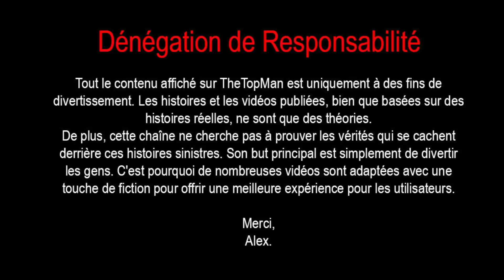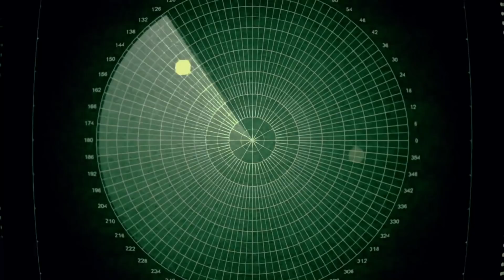La Terreur Sous les Eaux de l'Alaska.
L’Alaska : ce territoire au nord-ouest de l'Amérique, comptant plus d'un million de kilomètres carrés. Si l'Allemagne, la Pologne et la France s'unissaient, elles parviendraient à peine à atteindre la taille de cet État, à savoir que s'il s'agissait d'une nation indépendante, elle serait au 18e rang des plus grands pays.
L'Alaska compte également 100 000 glaciers et d'immenses zones boisées où la faune prolifère.
De plus, l'Alaska a plus de 10 600 kilomètres de côtes ; c'est plus que le reste des États-Unis réunis. Ces plages regorgent d'animaux marins, comme les épaulards et les phoques, mais aussi de monstres sous-marins.

🎬Videos Similaires.